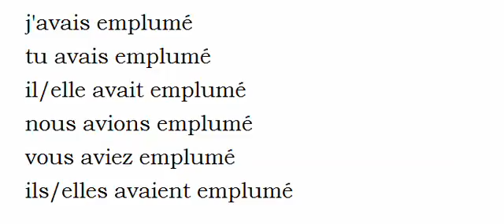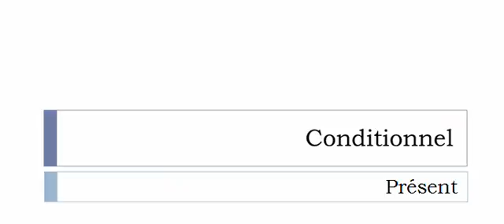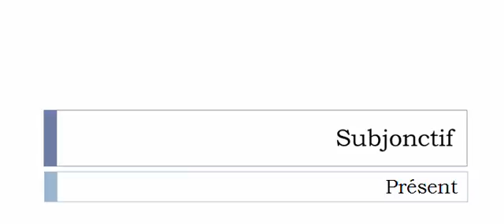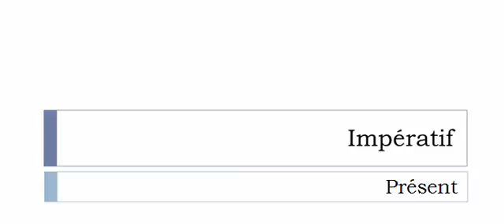Conjugate French verb # Emplumer = fledging